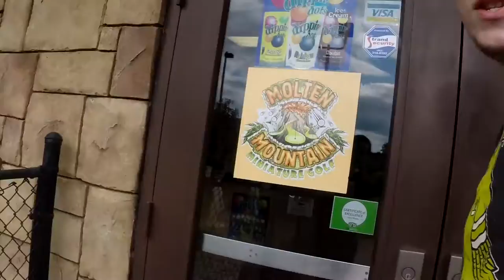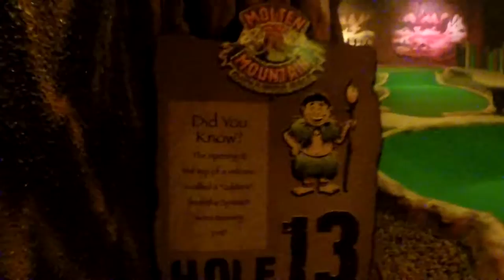Putt Putt at Myrtle Beach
The girls and I play putt putt at Myrtle Beach. (Molten Mountain)